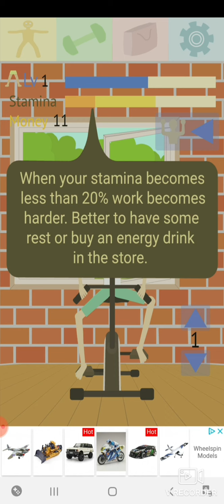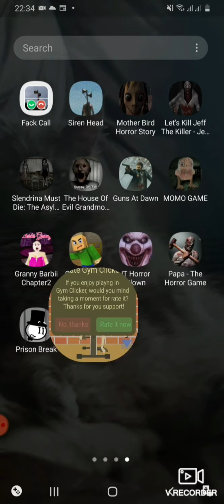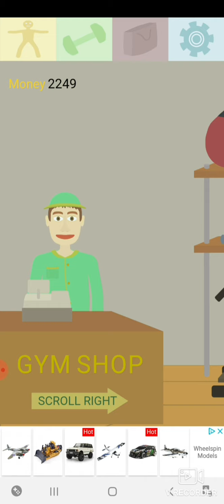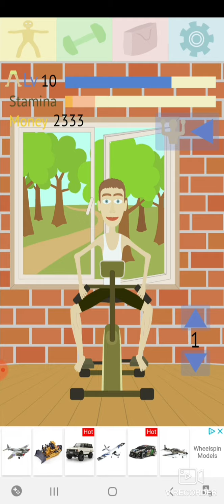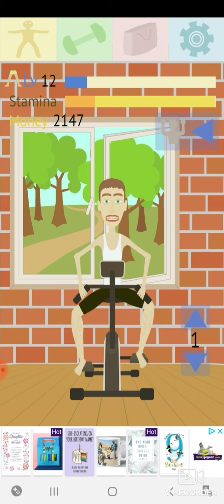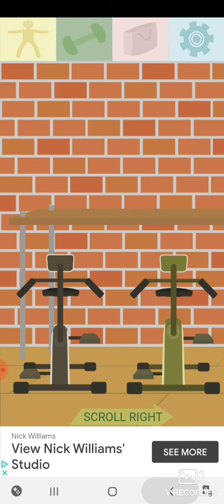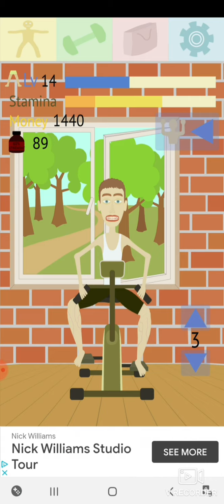Muscle clicker max legs only part 1